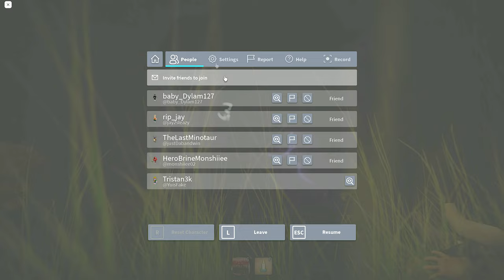MIMIC BOOK 2 IS INSANELY SCARY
In this video, I play the new book 2 in mimic. It was pretty fun and had a lot of puzzles to do. The first one was the rat poison puzzle where we had to poison it in the well and rang the bell to make the monster eat it. The second puzzle we had to do was match the painting. Overall, this game was pretty scary and had a lot of jump scares but I enjoyed it.